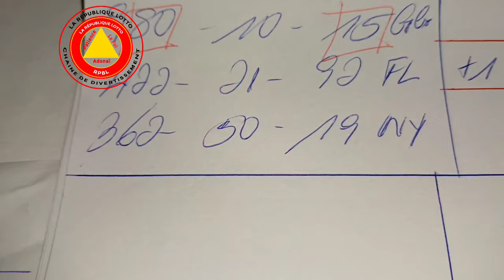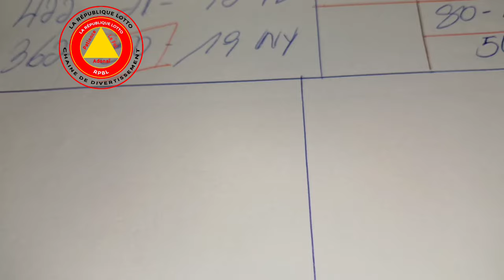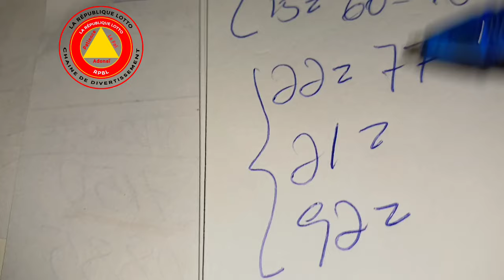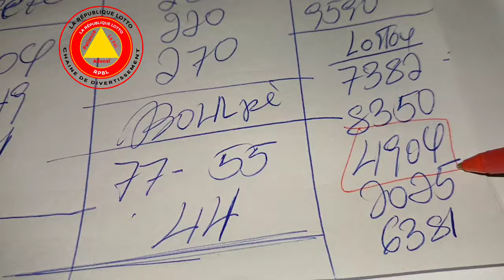Boul Bolet cho pou Aswèa 17 Mai 2024, Bingo 80-15 GG✅️, Bingo 50 NY✅️, Bingo 80-15✅️.